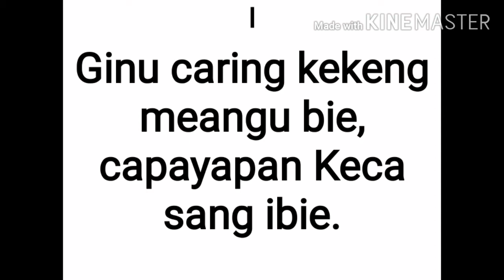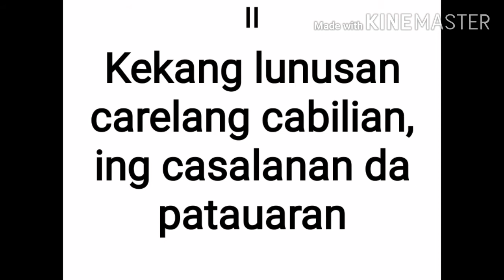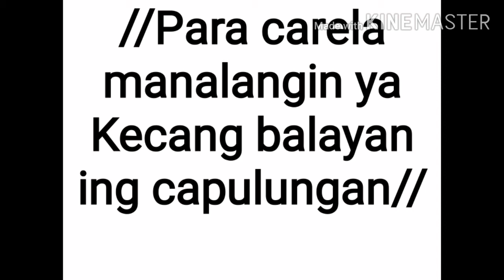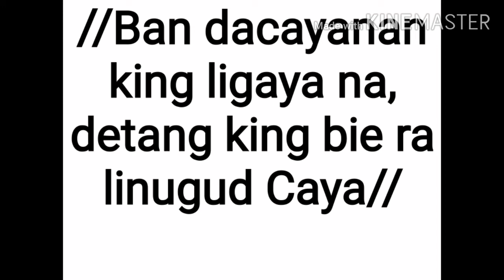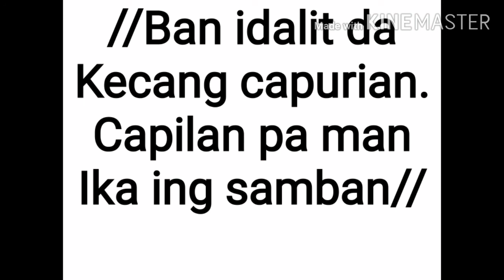Capayapan Para Carela by Rev. Fr. Greg L. Canlas Lyrics and Minus One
Capayapan Para Carela
Kapayapan Para Karela
Song By Fr. Greg L. Canlas
Lyrics and Minus One
Dalit Para Karing Meangu Bie